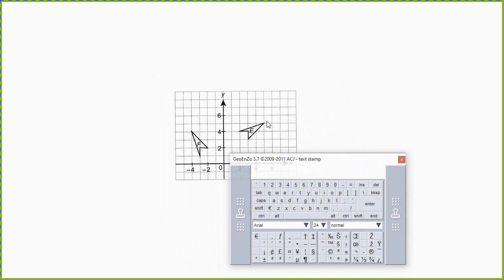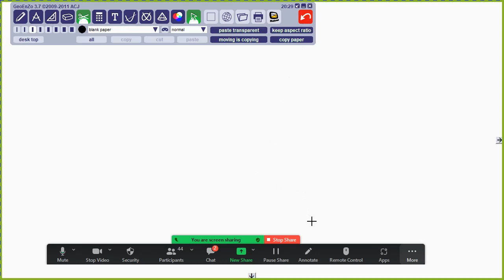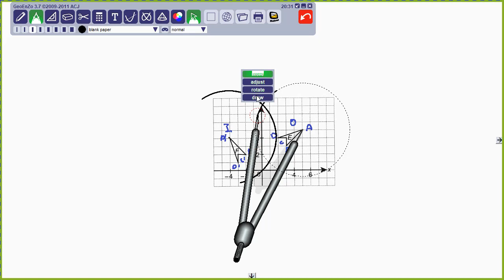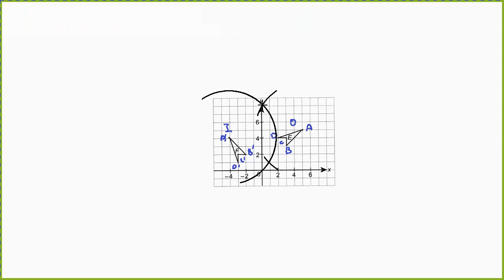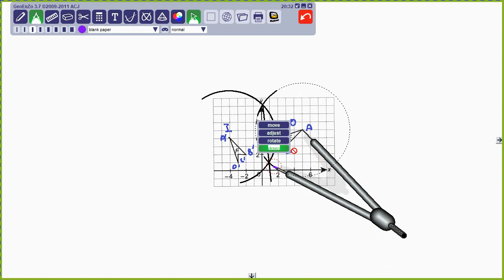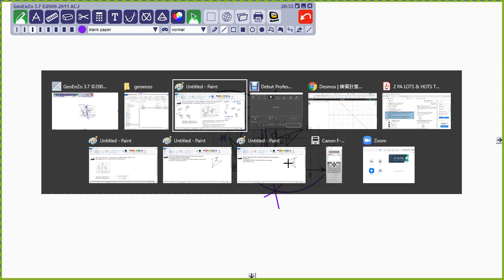F2 C11 Pan Asia pg 87 Q 10